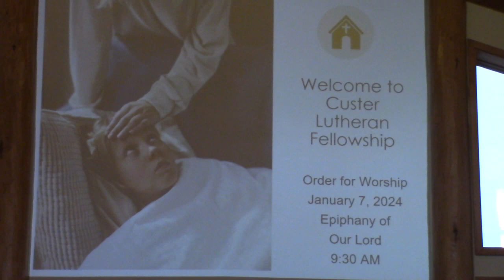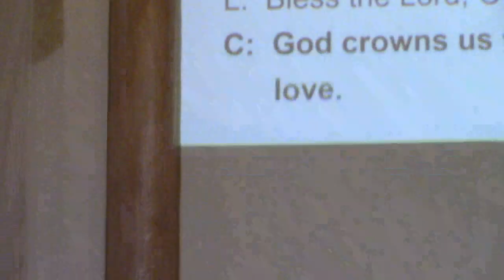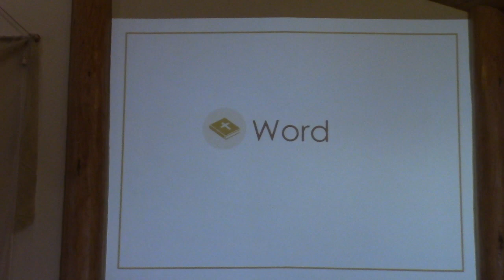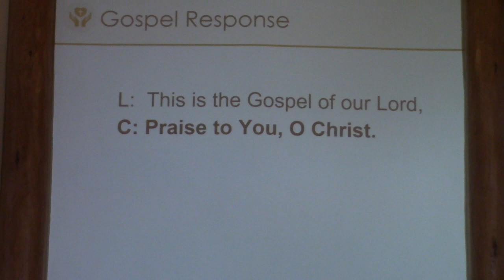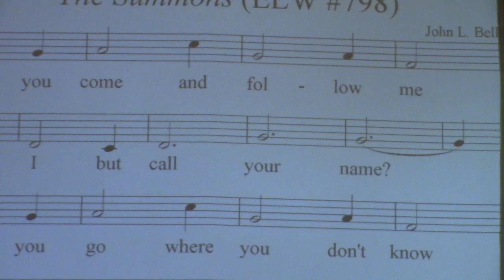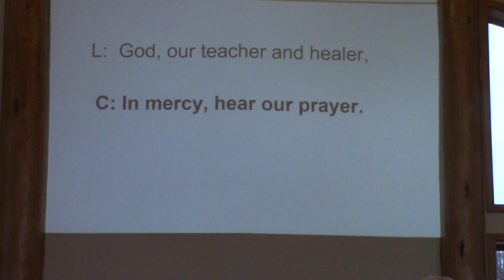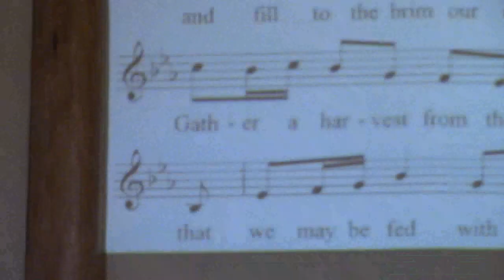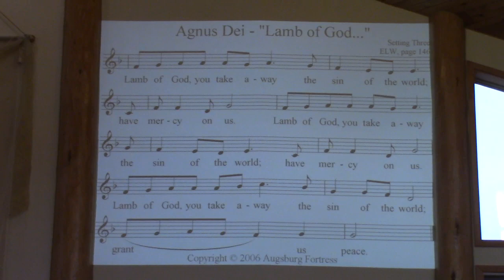January 7, 2024 - Epiphany of Our Lord Sunday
Thanks to:
Pastor Shannon Witt
Accompanist: Jenn Doyle
Communion Servers: John Kirk, Liz Kleffner, Barb Lewison
Greeters/Ushers: Paul & Carol Niemann
PA System/Media: Pat Hattervig
Reader: Christie Behlings
Special Music: Brian & Janice Albers
Videographer: Julie Taylor
Music Copyrights: CCLI #1909173 & One License A-704312